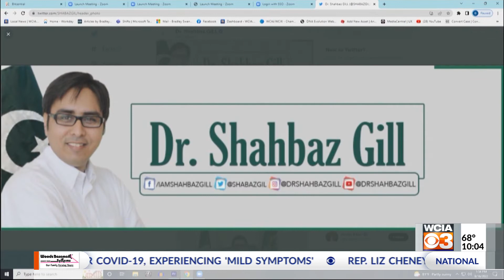U of I professor charged with sedition in Pakistan